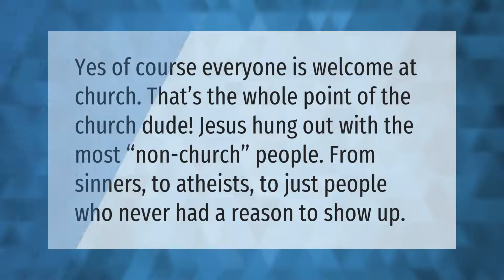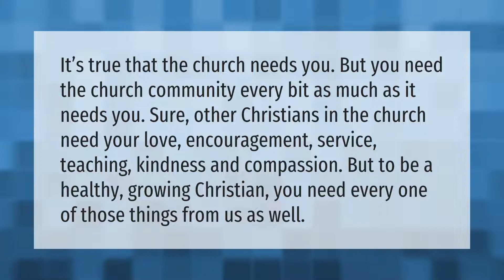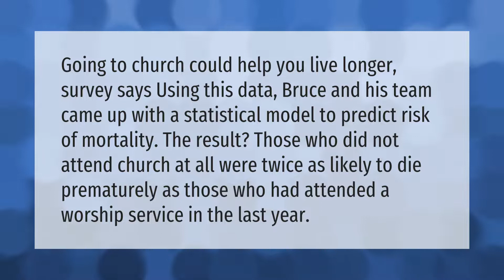Can an agnostic go to church?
00:00 - Can an agnostic go to church?
00:34 - What does God say about agnostics?
01:03 - Do you have to go to church to be religious?
01:35 - How do you know if you're agnostic?
02:10 - Why is going to church good for you?

Laura S. Harris (2021, May 8.) Can an agnostic go to church?
    AskAbout.video/articles/Can-an-agnostic-go-to-church-242367